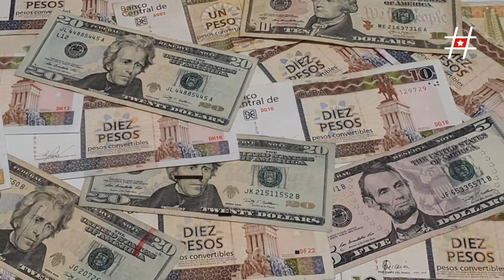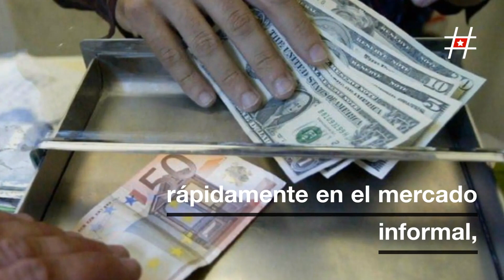Solo se aceptarán divisas extranjeras en los aeropuertos de Cuba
Nueva regulación en los aeropuertos de Cuba: Se aceptan solo divisas extranjeras.